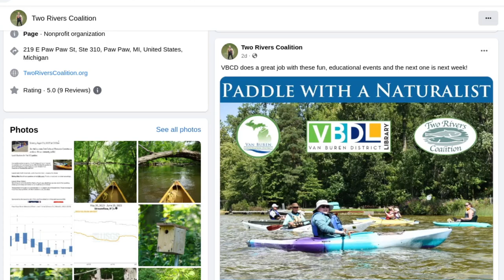Paddling Around Van Buren County, Michigan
@aroundvanburen river padding, kayaling